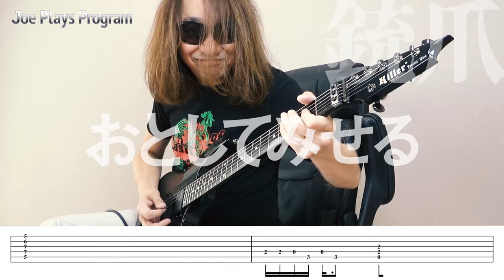世良公則＆ツイスト『銃爪(ひきがね)』を弾いてみた。今夜こそオマエをおとしてみせる～♪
今回は懐かしの名曲『銃爪(ひきがね)』をリクエストにお応えして弾いてみましたよ～♪

微妙にクォーターチョーキングで引っ張ったりリズム溜めたり、イロイロと弾いて遊んでみると勉強になるしチョー楽しい一曲だと思うので是非お試しあれ～^^

この動画アカウントでは、アイドル・懐メロ・メタル系などジャンル問わず「弾いてみた」しています。ギターを始めるきっかけや、ギター練習中の皆様の参考になれたら幸いです^^

皆さんのギターに関する悩みや演奏に関する疑問、リクエストなどもお気軽にコメント欄にお寄せくださいませ。

サブチャンネルでは食と酒のゆるゆるVLOGを配信中です。